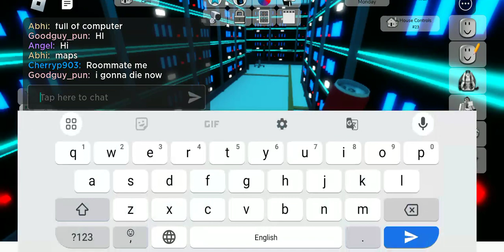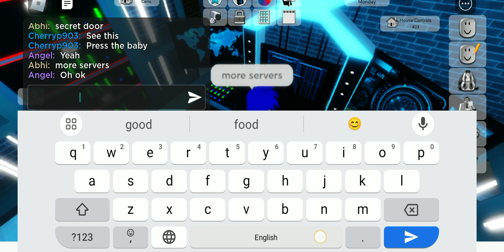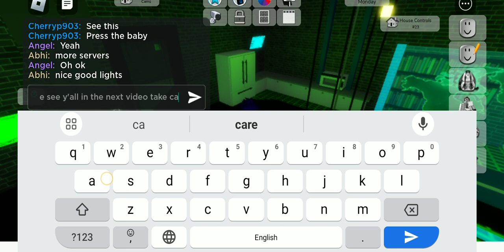new awesome update in Brookhaven